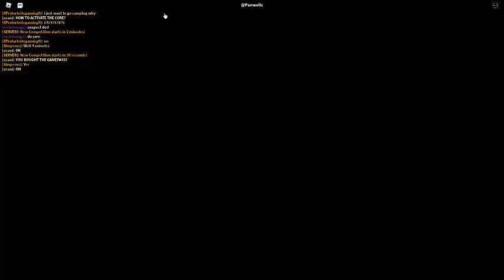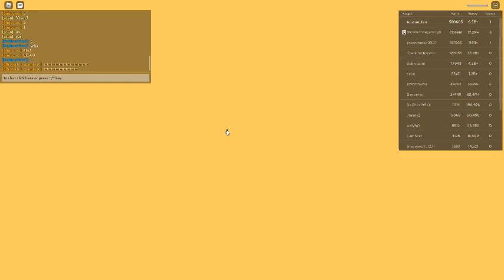Russia Car Crash Compilation 17530